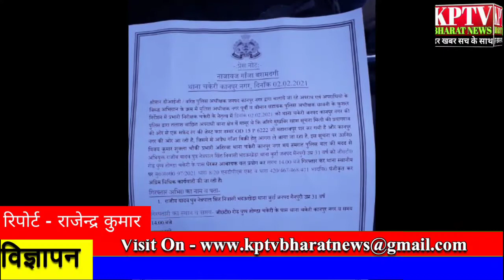कानपुर चकेरी पुलिस बड़ी सफलता 60 किलो गांजे के एक आरोपी गिरफ्तार।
कानपुर ब्रेकिंग।

इंस्पेक्टर चकेरी और स्पेशल टीम को मिली बड़ी सफलता।

60 किलो गांजे के एक आरोपी गिरफ्तार।

चकेरी के अहिरवां हाईवे से हुई गिरफ्तारी।

मुखबिर की सूचना पर पुलिस ने बरामद किया नशे का सामान।

बिहार से आगरा जा रहा था भारी मात्रा में गांजा।